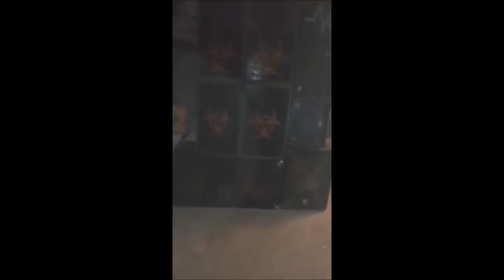Calage AsticOtek SoundSystem // PFS - 30.31/12/2017